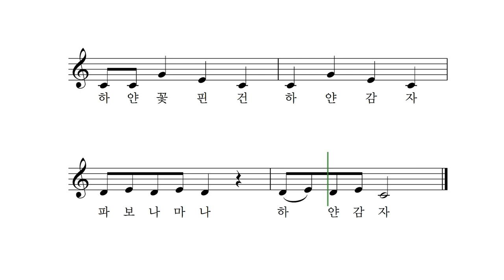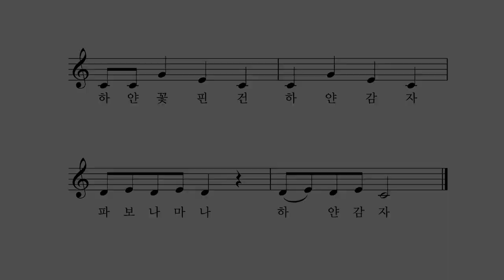감자꽃 - 권태응 동시 박상문 작곡 박나연 노래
자주꽃 핀건
자주감자
파보나 마나
자주 감자

하얀 꽃 핀건
하얀 감자
파보나 마나
하얀 감자